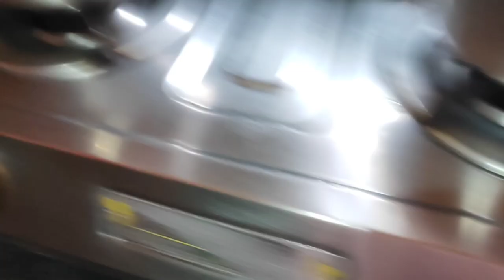আজ বাড়িতে পাঁঠার মাংস রান্না করলাম। স্বামী স্ত্রী দুজনে একসঙ্গে তরমুজ খেলাম।